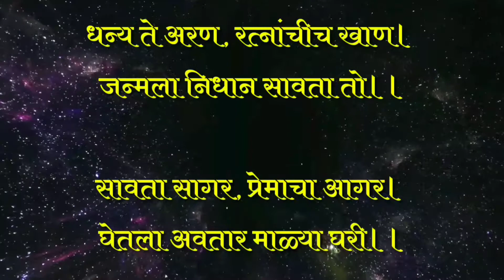संत सावता माळी | छाती चिरुन साक्षात पंढरीनाथांना ह्रदयात लपवले | मराठी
व्हिडिओ आवडल्यास शेअर आणि सबस्क्राईब करा.

धन्य ते अरण, रत्नांचीच खाण। जन्मला निधान सावता तो।।
सावता सागर, प्रेमाचा आगर। घेतला अवतार माळ्या घरी।।

संत सावता महाराज माळी समाजाचे सुप्रसिद्ध वारकरी संत. सावता माळी यांचे जन्मगाव सोलापूर जिल्ह्यातील माढा तालुक्यात अरण हे आहे. यांचा जन्म इसवी सन १२५० मध्ये झाला.

प्रपंची असूनि परमार्थ साधावा। वाचे आळवावा पांडुरंग
मोट, नाडा, विहीर, दोरी। अवघी व्यापिली पंढरी.

असे हे महान विठ्ठल भक्त सावतामाळी नावानेही प्रसिद्ध झाले.
अरण येथे आषाढ वद्य चतुर्दशी, शके १२१७ (दि. १२ जुलै, १२९५) रोजी संत सावता महाराज वैकुंठास परत गेले.